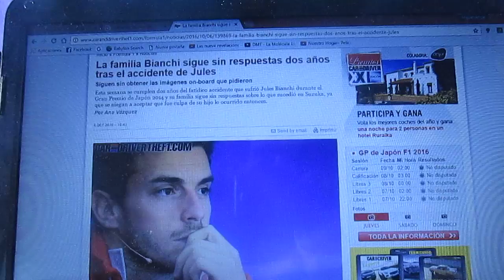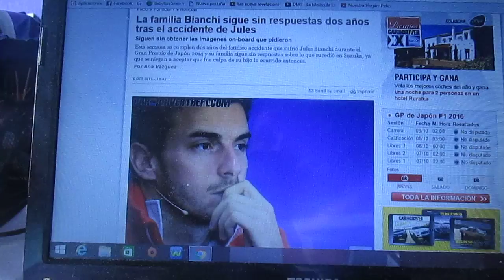La familia de Jules Bianchi continúa sin pruebas a 2 años de su accidente fatal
A 2 años después de que el joven francés Jules Bianchi tuviera un accidente en el trágico GP de Japón 2014 que mas tarde le quitó la vida un año después,la familia todavía no obtiene las pruebas de la cámara on-board del momento del accidente fatal ya que se niegan a aceptar la culpa de lo ocurrido